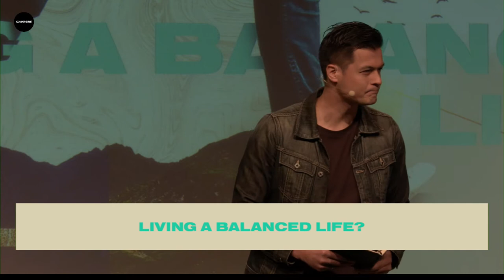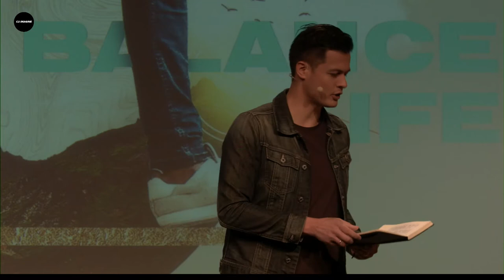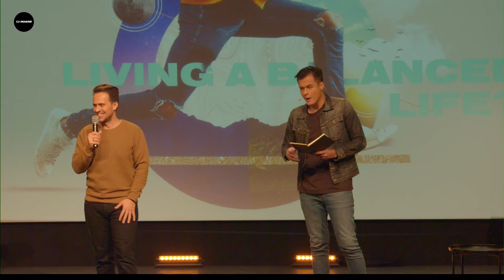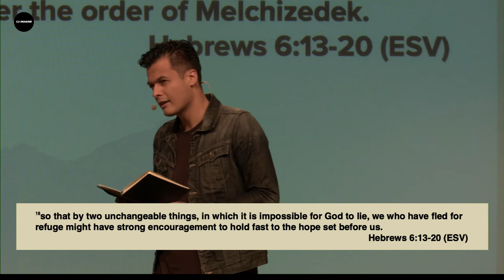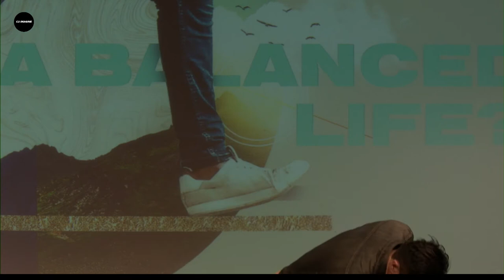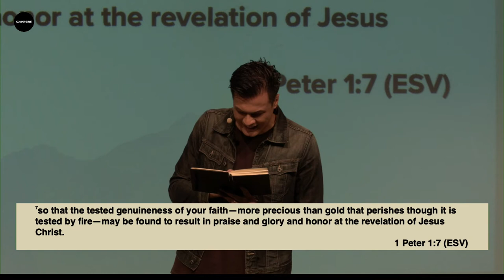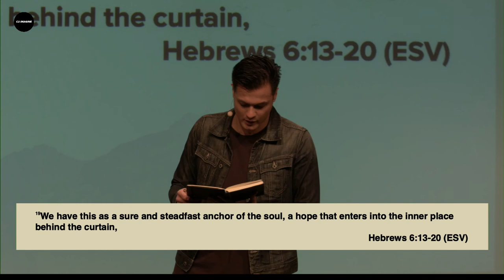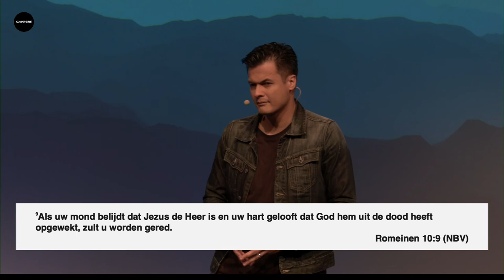Living a Balanced Life? | Peter Jacobsz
In today's message, Ps Peter poses the question of how balanced your life is right now. After such a turbulent year, it's perhaps become easy to let your life slip out of balance without necessarily noticing. Listen in as Ps Peter gives 3 ways you can recover you balance through the power of God.